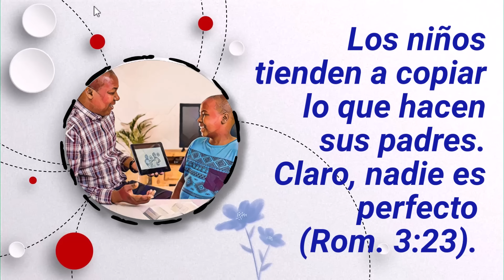🔵 PREDIQUEN CON EL EJEMPLO ✅ EXAMINE LA BIBLIA TJ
㋛ 10 DE FEBRERO DE 2024 ㋛▓▒░ ▓▒░ ░▒▓ ㋛ Las animaciones de las imágenes de este vídeo fueron creadas o editadas para su uso. No se utilizaron plantillas. Las animaciones de este vídeo fueron editadas por este canal. ㋛.▓▒░ ▓▒░ ░▒▓ ㋛ EXAMINE LA BIBLIA ㋛ TEXTO DIARIO DE HOY, TEXTO DE HOY. JW.ORG.